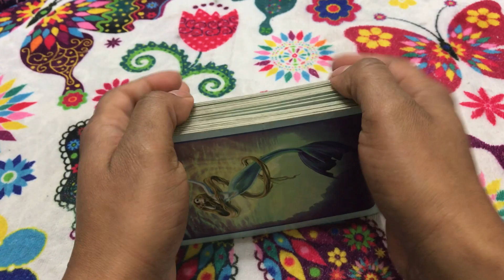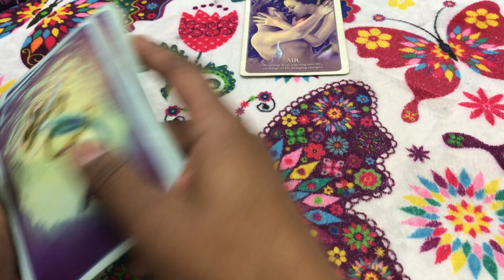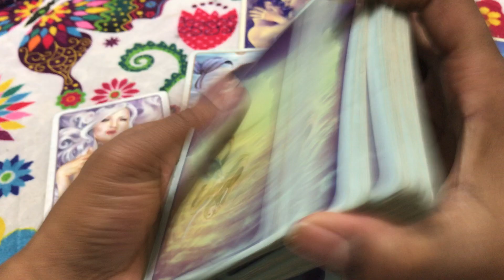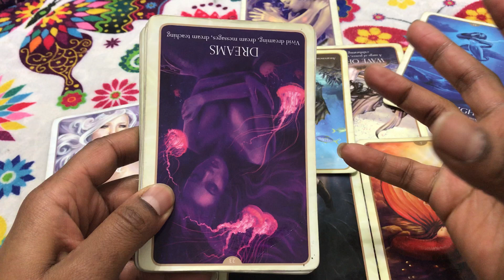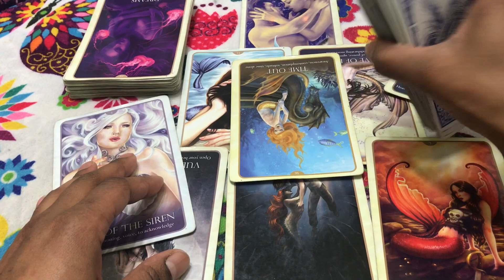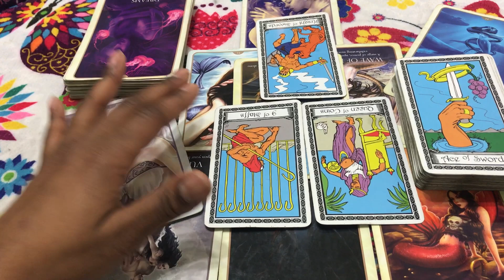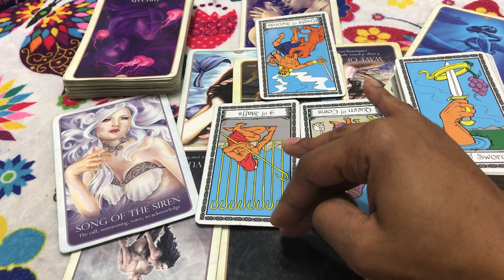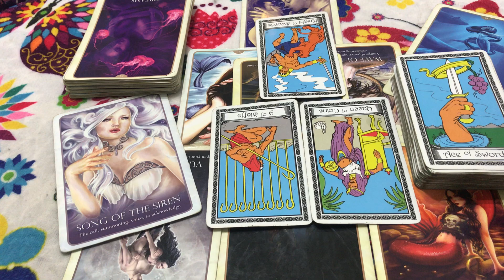🦋 (TIMELESS)) Taurus Love Reading, I thought I could handle it, but I cant. TAROT TAROT